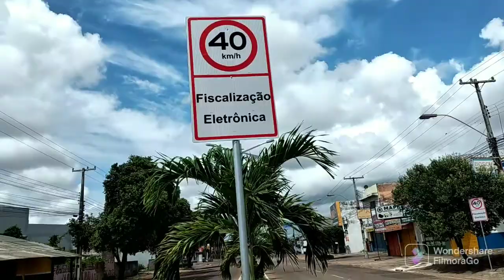ALGUMAS FLORES,...COMEÇOU AS AULAS DELA..etc....